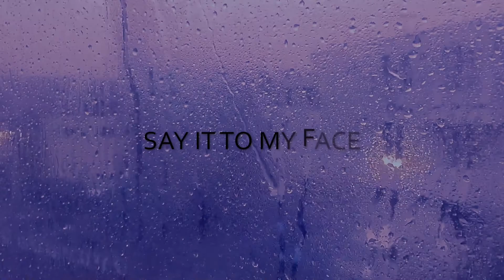2019 EP RELEASE | Lluvias en Verano | Louda y Los Bad Hombres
This is an original project. Louda y Los Bad Hombres is a 6 piece original Bay Area band fusing American grooves like Hip Hop and Soul, with Latin American Instruments and dance beats like Cumbia and Samba.

Not to be missed, mark your calendar for their EP debuting original music, Lluvias en Verano, 4 tracks, live recording of music that have transcended labels and genres, is Louda y Los Bad Hombres.